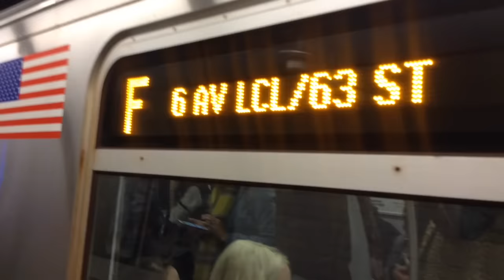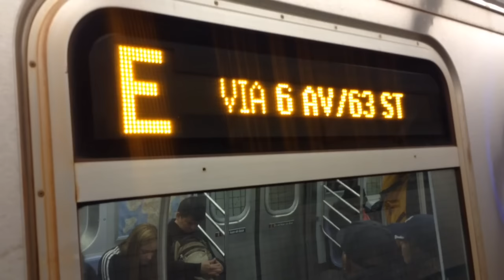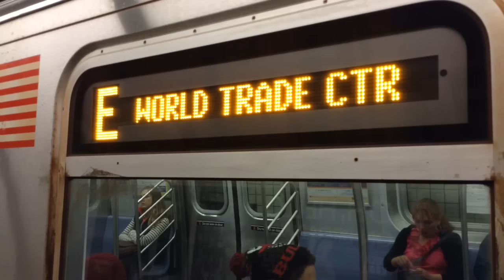IND 6th Avenue Line: Downtown & Uptown R68 & R160 (D) (E) (F) Trains @ 23rd Street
MTA New York City Subway: 23rd Street (IND 6th Avenue Line)

Train Transfer:
(D)| Norwood 205th Street, The Bronx to/from Coney Island, Brooklyn
(E)| Jamaica Center, Queens to/from World Trade Center, Manhattan
(F)| Jamaica 179th Street, Queens to/from Coney Island, Brooklyn

Bus Transfer:
M5 LTD Bus to Washington Heights GW Bridge via 6th Avenue via Broadway
M23 Bus to Chelsea Piers 12th Avenue & Lower East Side FDR Drive CROSSTOWN

*Due to weekend construction, D trains are running local between 34th Street-Herald Square to West 4th Street-Washington Square in both directions.
**Also due to weekend construction, E trains are running on the F line between 21st Street-Queensbridge & West 4th Street-Washington Square in both directions. For service along 8th Avenue, take the A or C trains or use nearby stations on 6th Avenue. For service to Queens Plaza or Court Square 23rd Street, take free shuttle bus service.

Taken 10/15/2016